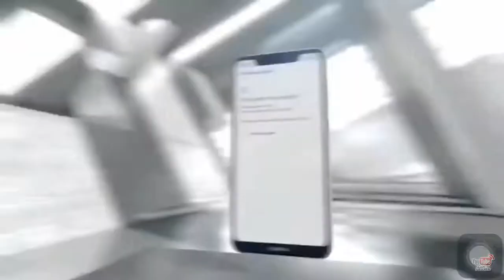TOP 5 SMARTPHONE FOR 10000 LATEST EDITION